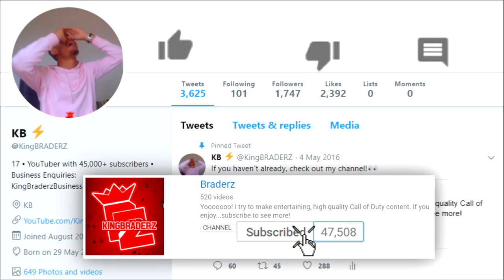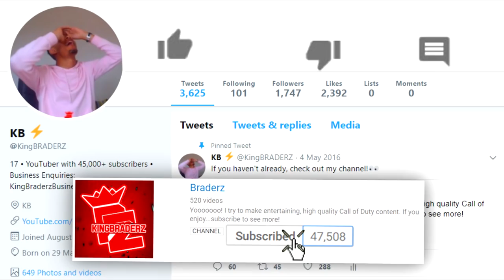RAY GUN & “MORE NEW WEAPONS” COMING TO FORTNITE!! (BATTLE ROYALE LEAK)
NEW ITEMS have been found in the files of FORTNITE & are POTENTIALLY coming to Battle Royale soon!?

If you enjoy the Fortnite videos then DEFINITELY SMASHHHHHHHH THE LIKE BUTTON REAL QUICK!!! ;)

• TROLLING *WORLD'S BIGGEST* MAX TIER NOOB in Fortnite!! - THIS SKIN MAKES YOU INVISIBLE?

ALL *NEW* RAY GUN (+gameplay) & 7 *LEAKED* WEAPONS COMING TO FORTNITE BR!!